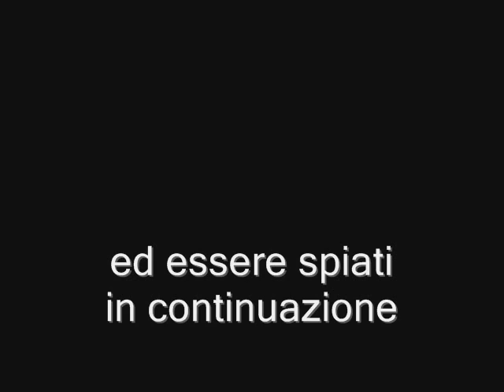Parassiti addosso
Micheal Night mi spiega con la sua solita disponibilità d'animo come inserire la formica regina all'interno della mia collaudatissima farm. Io eseguo, e la formica trova subito la strada per le regali stanze, ma dopo qualche giorno, all'improvviso, apro il coperchio ermetico e delle formiche non ne è rimasta una, le ho tutte addosso e vengo seguito.